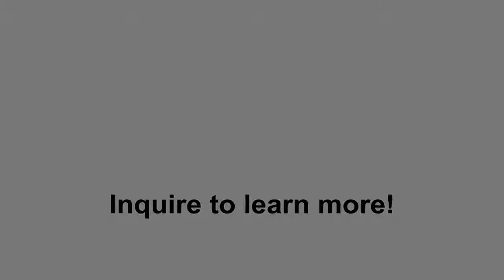Post Auction | Antique Chinese Opium Bed | Asian | Clarke Auction Gallery